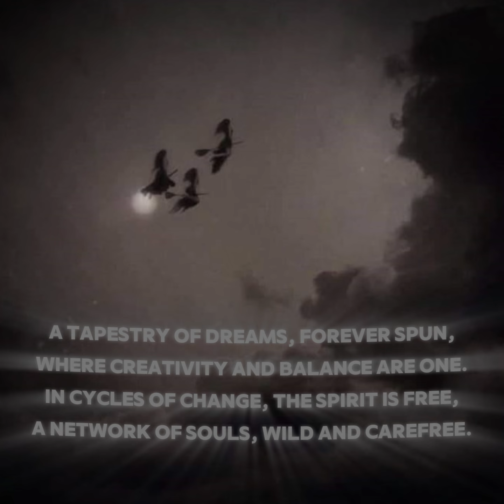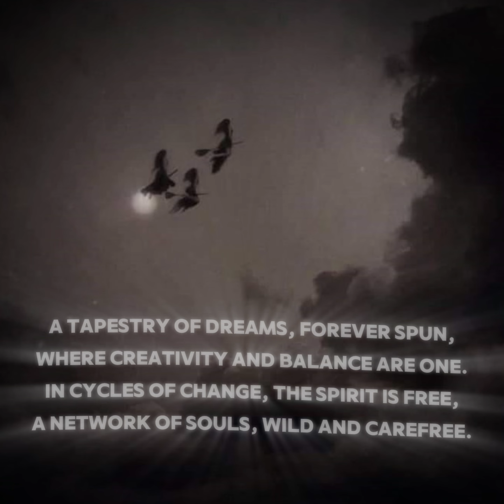Life's Tapestry's Threads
Through stoic lens, life's tapestry's seen,
A network of thoughts, ever serene.
In rhythmic silence, the mind finds peace,
A cosmic dance, where troubles cease.